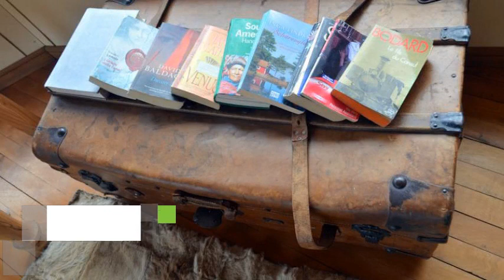Hostería Tercera Barranca en Torres del Paine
Hostería Tercera Barranca es una Posada con aparcamiento, restaurante y servicio de habitaciones. El personal puede ayudar a los viajeros a cubrir todas las necesidades relativas a su estancia en Torres del Paine. Cada habitación incluye ducha, aseo y lavadora. Hostería Tercera Barranca resulta una excelente opción para instalarse en la ciudad de Torres del Paine.